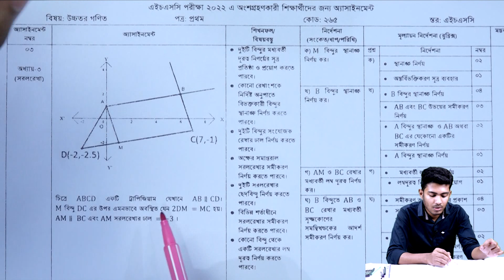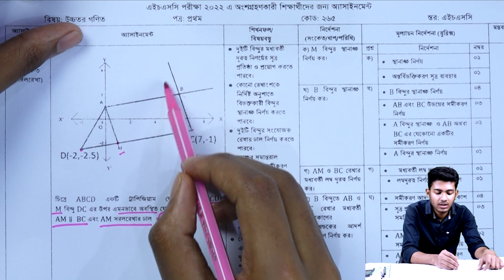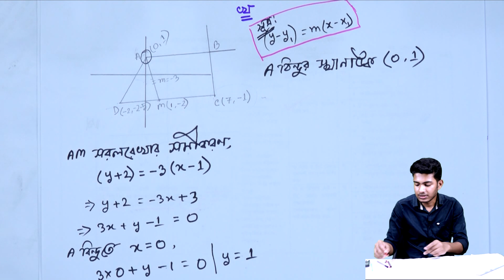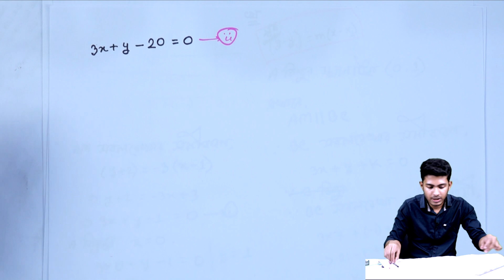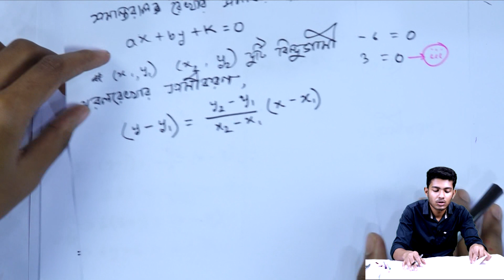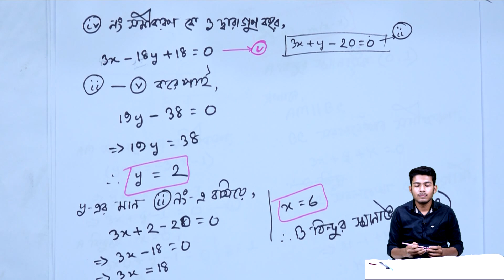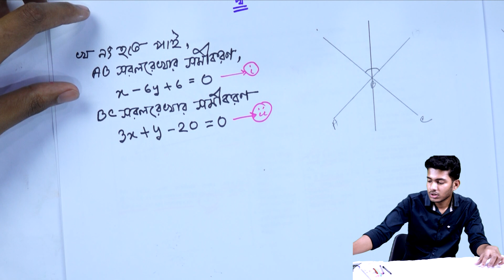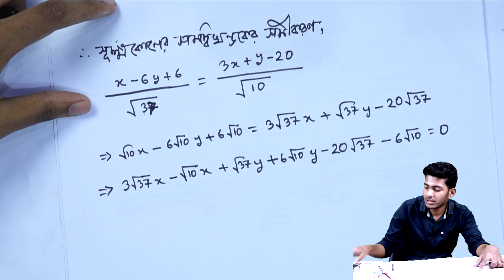HSC 2022 Higher Math 15th Week Assignment Answer ১৫তম সপ্তাহের উচ্চতর গণিত ১ম পত্র অ্যাসাইনমেন্ট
এইচএসসি ২০২২ ১৫ সপ্তাহের উচ্চতর গণিত ১ম পত্র অ্যাসাইনমেন্ট উত্তর
HSC 2022 Higher Math 15th Week Assignment Answer